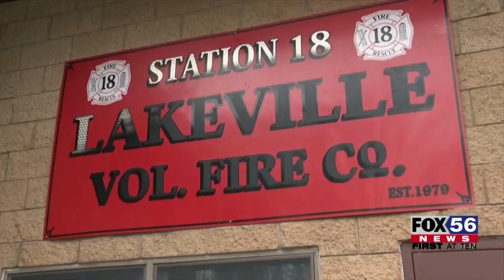'Courage to be Safe' course hosted by fire department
The Lakeville Volunteer Fire Company in Wayne County hosted a brand new course presented by the Pennsylvania State Fire Academy.